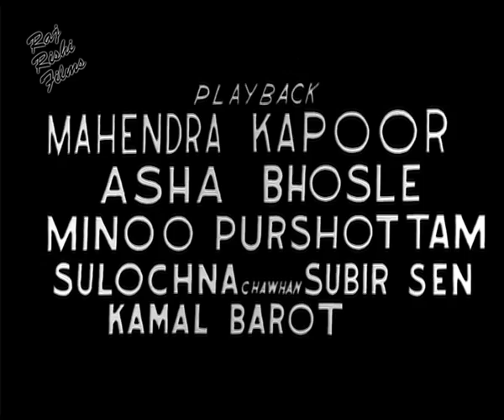Jadui Angoothi (MAGIC RING) 1965 Full Hindi Movie - Part 1 |Manher Desai, Chitra, Kesari, Uma Khosla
A great swordswoman and her student obtain a magic ring and use it to destroy a traitor general and his magic scorpion.

Director :  A.M. Khan
Stars     :  Manher Desai, Chitra, Kesari, Uma Khosla, Krishna Kumari
Genre   :   Adventure-Drama-Action